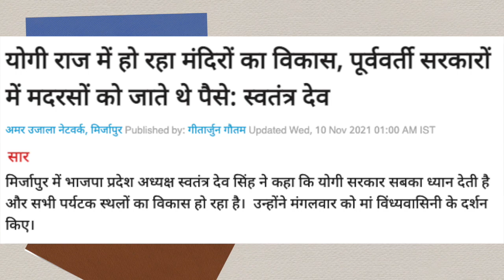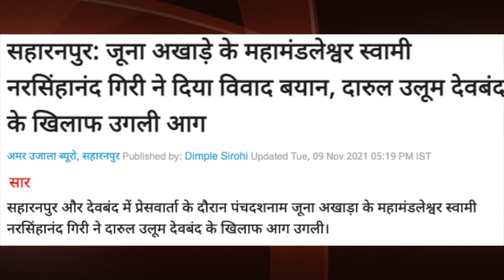Abbajan aur Kabristan Ke bad Ab Madarson ko Lekar Nafrat Failane Mein Juti Yogi Sarkar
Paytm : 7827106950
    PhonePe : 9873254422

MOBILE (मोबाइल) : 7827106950